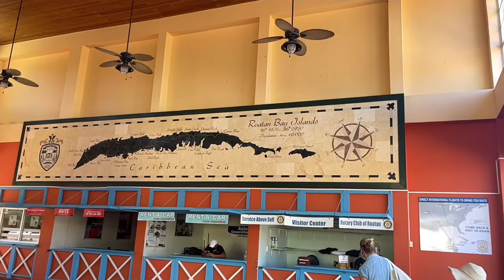In Roatan Mahogany Bay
Hi! I’m Buggy Murphy. On my channel, you will find vlogs. I love vlogging and sharing my experiences with you. Love ya Buggers

[Upload Schedule]
Everyday around 12:00pm

🎵 Track Info:

Claimed by: EXMGE Music

Title: Last Summer by Ikson